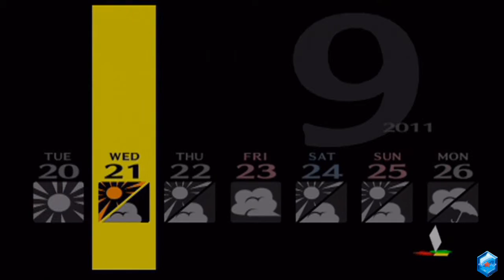Saiyan Plays: Persona 4 (86)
Part 86: It pisses me off...It makes me mad!